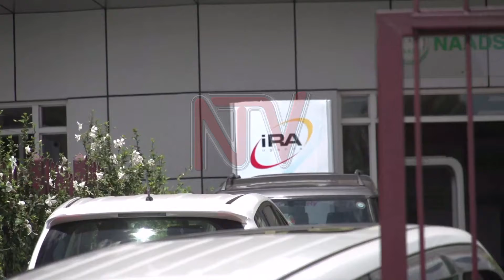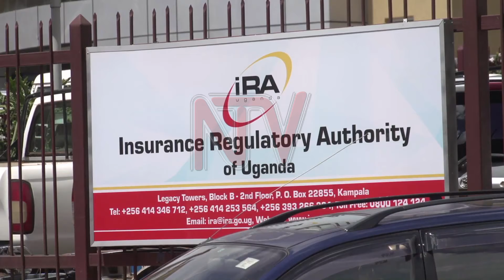INSURANCE SECTOR: Underwriting premiums down by 14%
The growth trajectory of the premiums underwritten by the insurance sector were disrupted by the COVID-19 pandemic.

2020 is likely to underperform compared to 2019 with the third quarter showing a drop in premiums by about 14%.